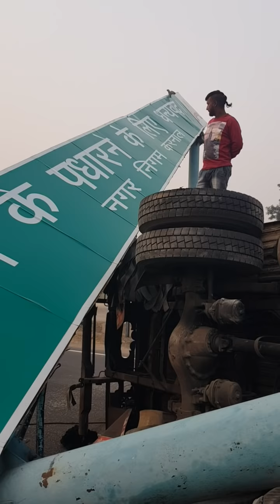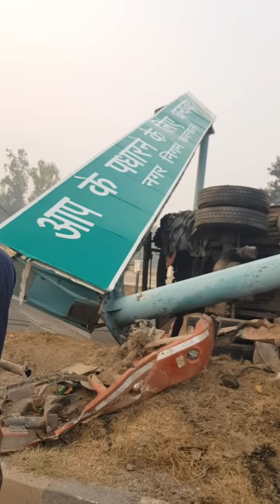बड़ा हादसा:तेज रफ्तार कैंटर ने लोहे के खम्बे में मारी टक्कर,ड्राईवर की दोनों टाँगे बुरे तरीके से टूटी